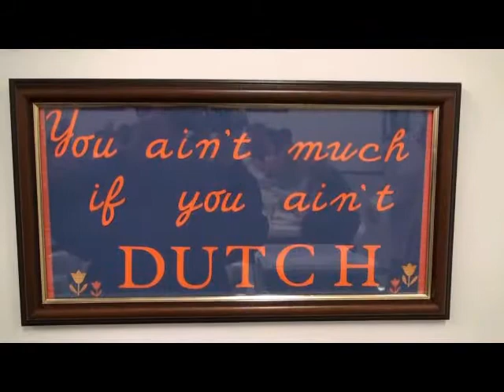Whiteplains BOD meeting Part1 1-19-2020.mp4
BOD Meeting